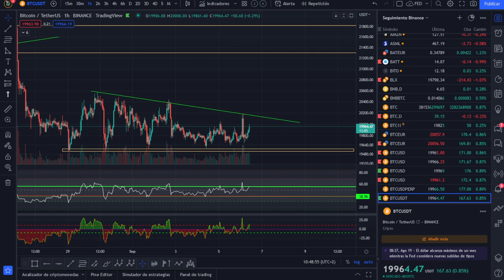🚀 BITCOIN ¡OJO CON ESTO! ¡ANÁLISIS MAÑANERO!